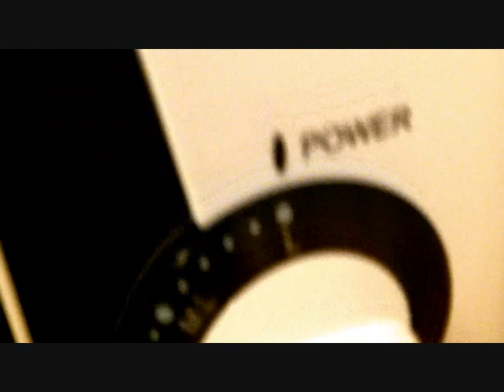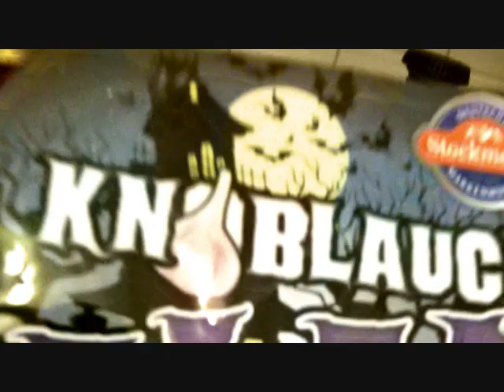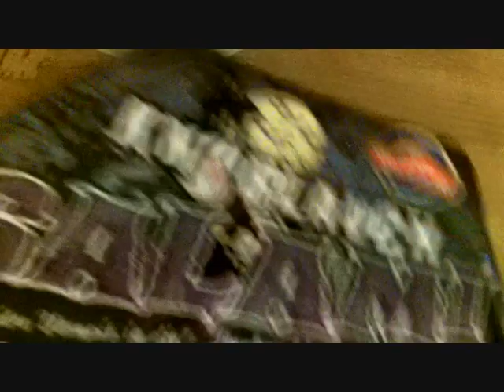Microwaving the Vitamin Pill vs. Count Dracula's Salami